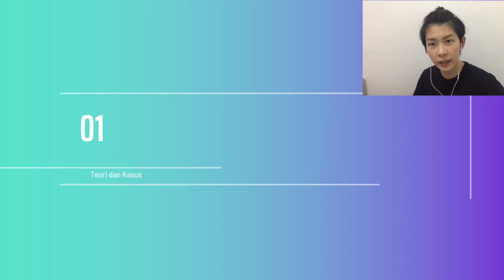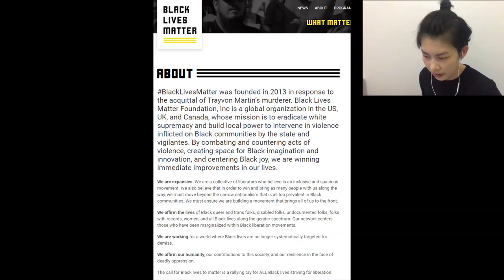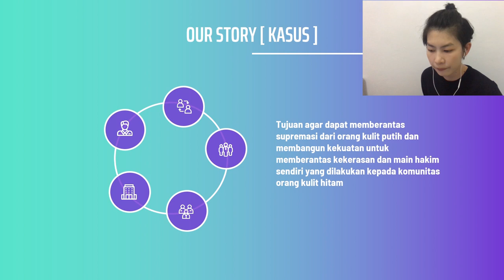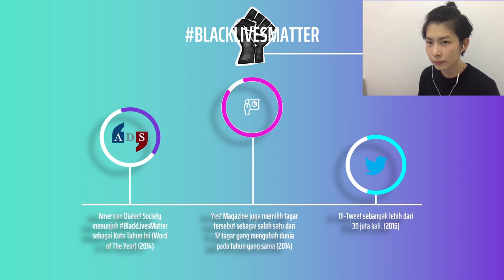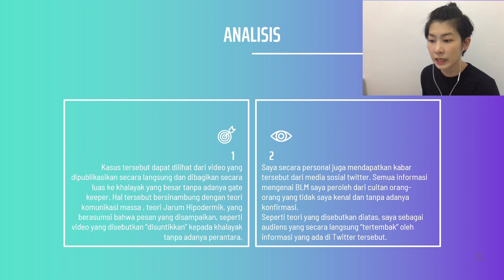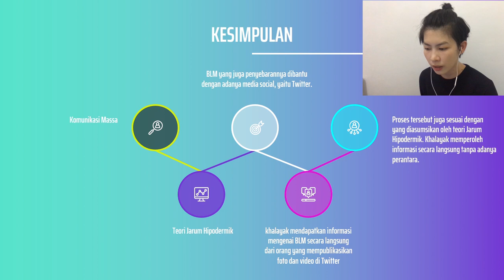Thalia Sung Novotna_04PABC_UAS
Video ini dibuat dan dipublikasikan dalam rangka memenuhi nilai Ujian Akhir Semester mata kuliah Komunikasi Massa.